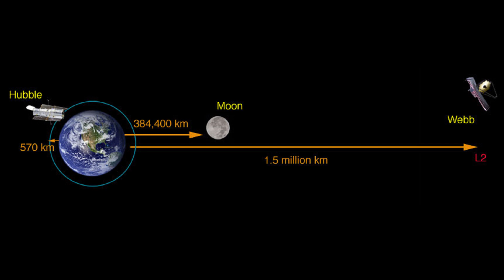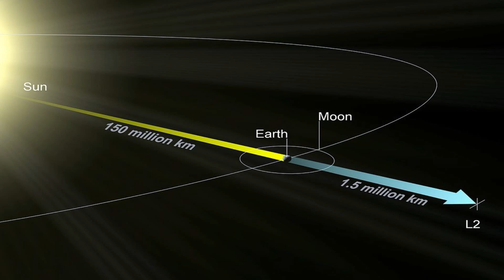Jak Teleskop Webba Zmieni Rozumienie Wszechświata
Już za kilka dni będziemy świadkami wyjątkowego wydarzenia. W kosmos wyruszy bowiem Teleskop Jamesa Webba, najpotężniejszy kosmiczny teleskop w historii ludzkości. Jak wskazują twórcy projektu, teleskop zmieni nasze rozumienie wszechświata.